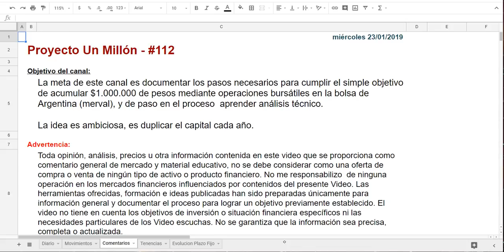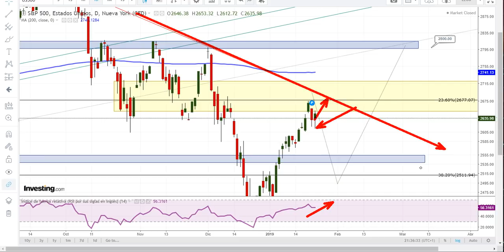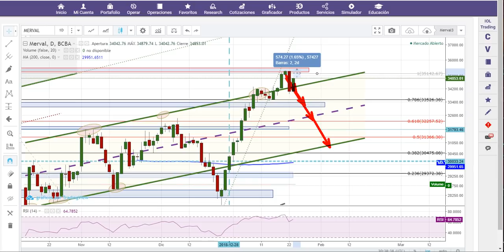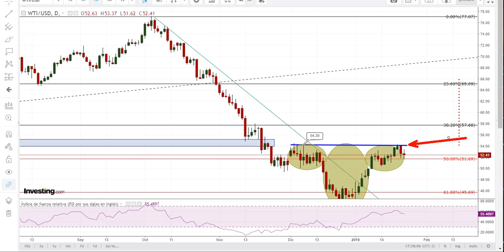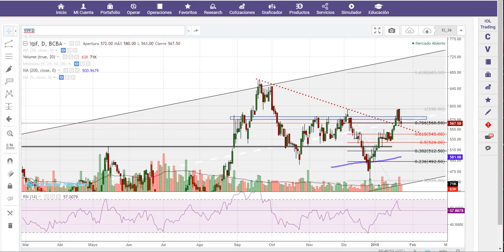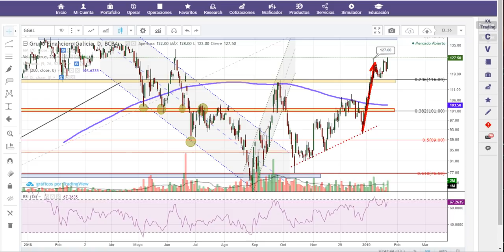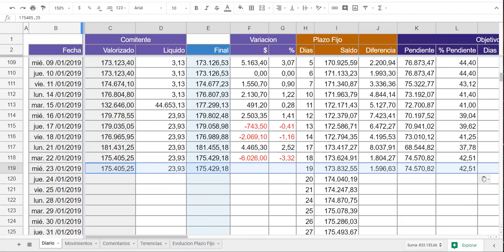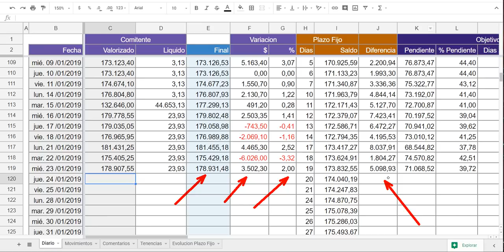Proyecto Un Millón - #112